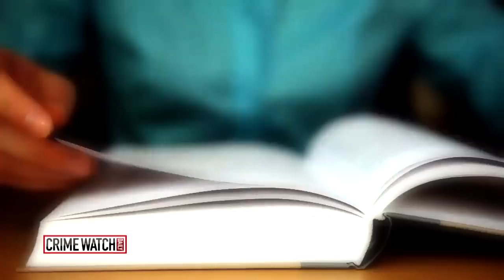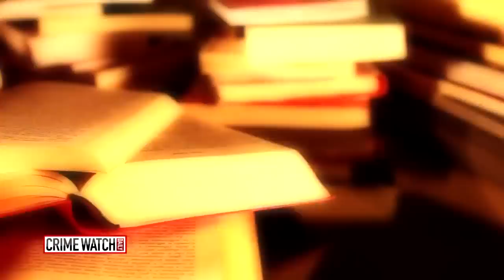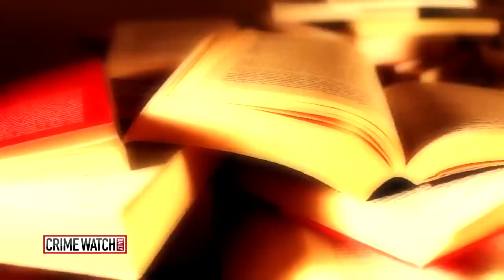Pt. 1: Law Student Killed, Dismembered by Secret Stalker - Crime Watch Daily with Chris Hansen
Mercer University Law School student Lauren Giddings, 27, was only one test away from completing her dream, passing the state bar exam. But the actions of an obsessive classmate changed everything for her.